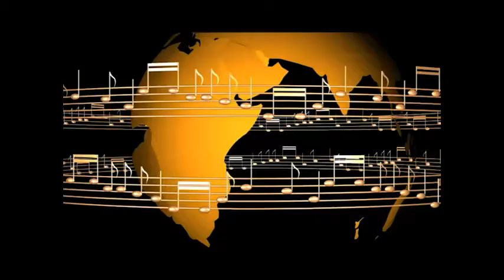Mike Malak -Tequila Sunrise (country rock cover, lyrics)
LYRICS below  Songtext unten

It's another Tequila Sunrise
Staring slowly cross the sky
I said goodbye

And he was just a hired hand
Working on the dreams he planed to try
As days go by

And ever night when the sun goes down
Just another lonely boy in town
And shes out runnin' round

She wasn't just another woman
And I couldn't keep from coming home

Oh, and it's a hollow feeling
When it comes down to seeing friends